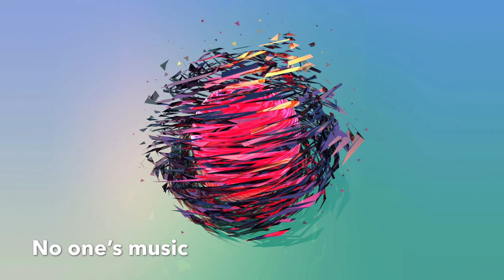FRESH AIR - Happy, positive music | copyrightfree music